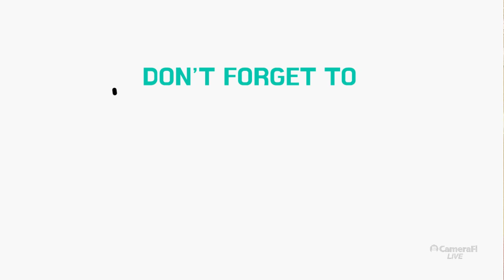January 9, 2020